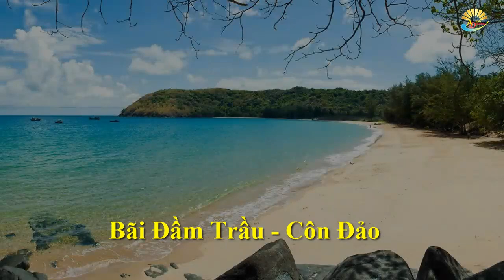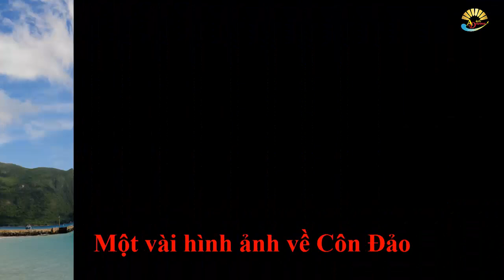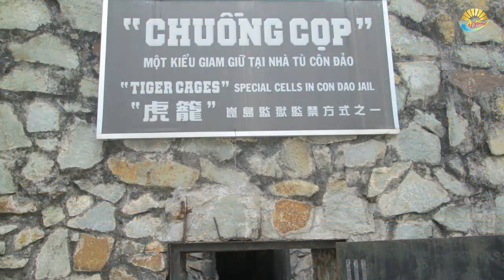Côn Đảo lọt top 25 bãi biển đẹp nhất thế giới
Đứng thứ 18 trong số 25 bãi biển đẹp nhất trên thế giới do Travel & Leisure bình chọn, Bãi Đầm Trầu đã khiến cái tên Côn Đảo tiếp tục được xướng tên trong danh sách những điểm đến hải đảo nổi tiếng thế giới.
Trong danh sách 25 bãi biển đẹp nhất thế giới do Travel + Leisure đưa ra, 3 đại diện khác ở châu Á cũng được nhắc đến gồm Railay West (Krabi, Thái Lan), Radhanagar (Ấn Độ) và Saud (Luzon, Philippines). Danh sách này cũng đề cập đến một số cái tên quen thuộc như Elafonissi - bãi biển cát hồng nổi tiếng ở Hy Lạp hay vịnh Hanalei (Kauai, Hawaii, Mỹ)...
Đầu năm nay, Côn Đảo cũng là một trong hai đại diện của Đông – Nam Á có mặt trong danh sách 52 điểm đến cho năm 2021 của thời báo New York Times.